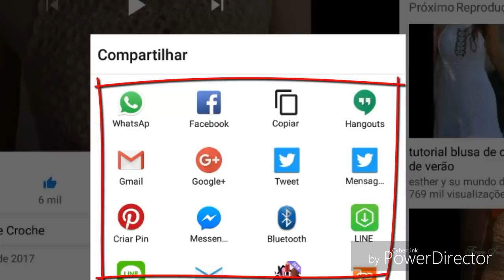DIY CROCHET PONTO ECONÔMICO MUITO FÁCIL HD